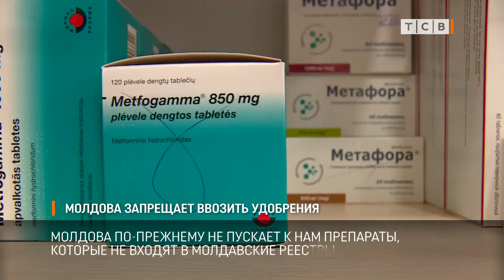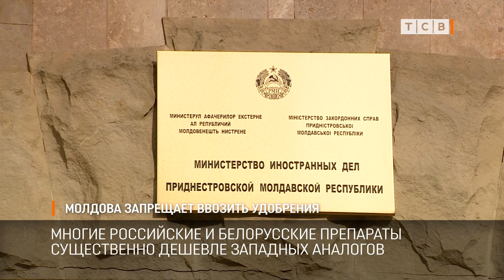Молдова запрещает ввозить удобрения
Сегодня глава МИД Виталий Игнатьев провел онлайн переговоры с вице-премьером Молдовы Олегом Серебряном. Главная тема – ввоз медикаментов в Приднестровье. Кишинёв по-прежнему не пропускает препараты, которые не входят в молдавские реестры.